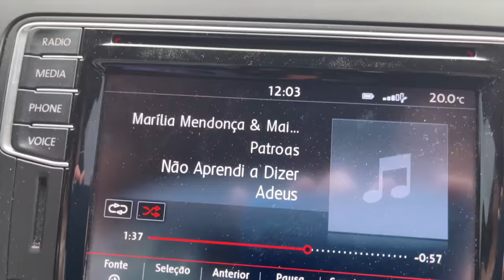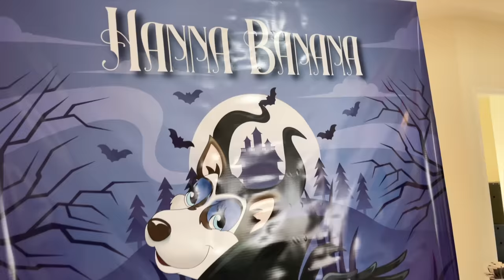FESTA HALLOWEEN PET | FANTASIA DO CHUCKY E ENCONTRINHO COM OUTROS PETS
Hoje foi aniversário da linda princesa selvagem: a  e não tem nada melhor do que unir festa de aniversário com festa de Halloween.
Conta aqui oque vc achou da nossa fantasia?